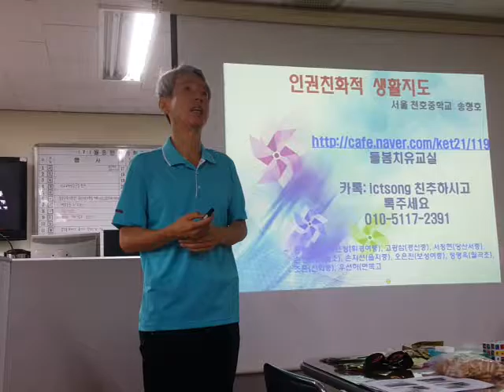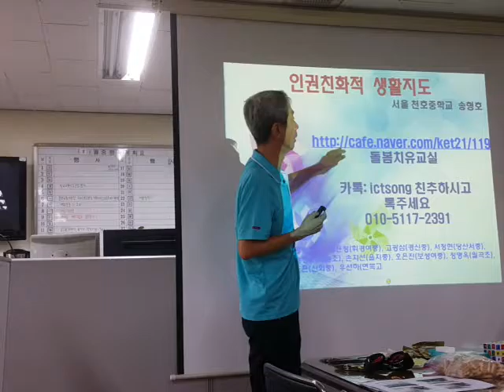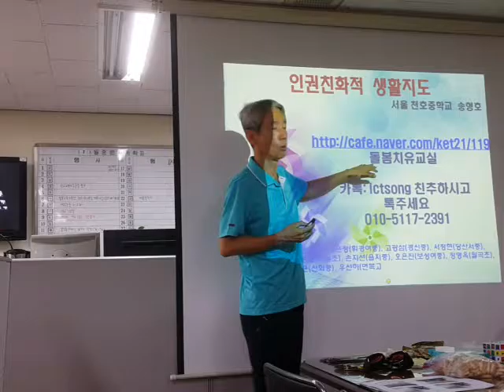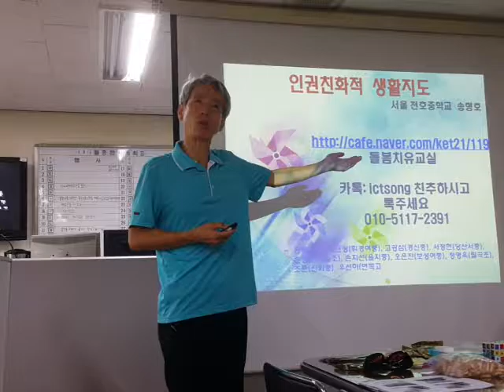돌봄치유교실 카페 개설 취지 (서울 종암초 2학기 개학전 교사연수)